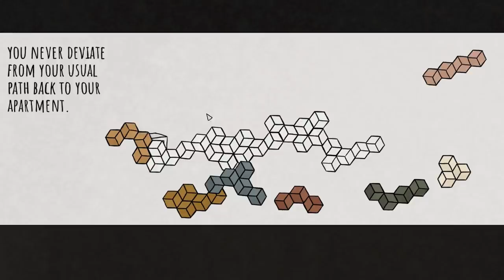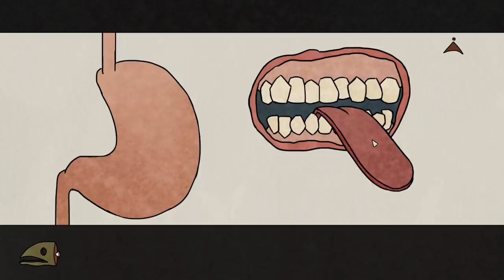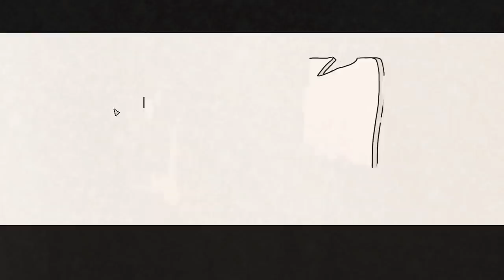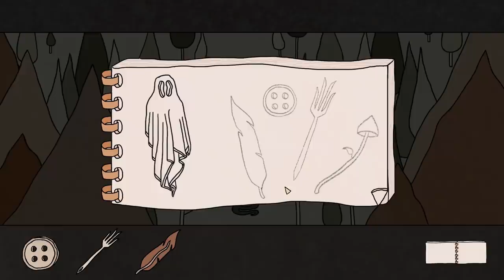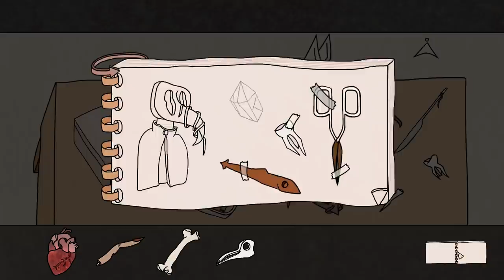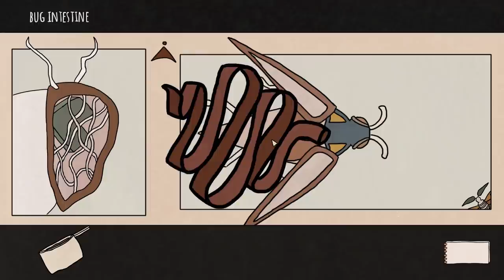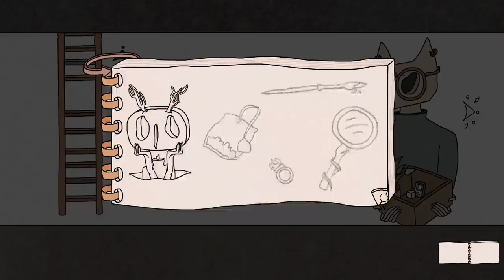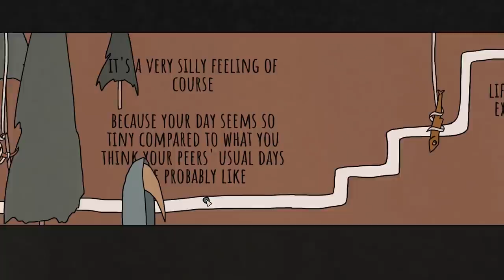SOMETHING SINISTER ABOUT THIS PUZZLE GAME! - LANDLORD OF THE WOODS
I've been a landlord for some apartments. So now I thought I would take a crack, at being a landlord in the woods!